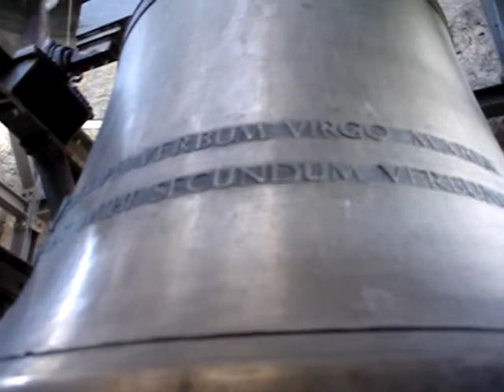CH - Vella-Pleif (GR) Pfarrkirche grosse Glocke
Grosse Glocke der Pfarrkirche St. Vinzenz in Vella-Pleif im Kanton Graubünden

Ton: B°

Giesser: Emil Eschmann, Rickenbach 1962

Im romanischen Turm der Pfarrkirche in Vella-Pleif hängen 5 Glocken, die die Platzkapazitäten nahezu sprengen. Sie wurden alle von Emil Eschmann in Rickenbach gegossen.
Das Gesamtgeläute erklingt in den Tönen: B° des' es' ges' b'.

Vella-Pleif liegt im Kreis Lugnez im Kanton Graubünden

Herzlichen Dank an die Sakristanin für das läuten der grossen Glocke.

Aufnahmedatum: Sonntag, 29. August 2010